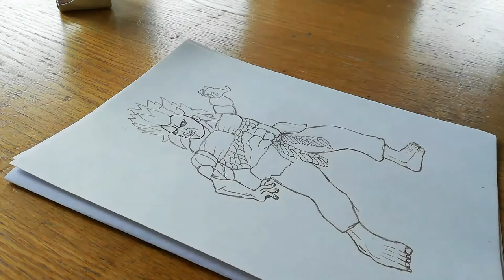DETAILED DRAWING OF ONI AKUMA